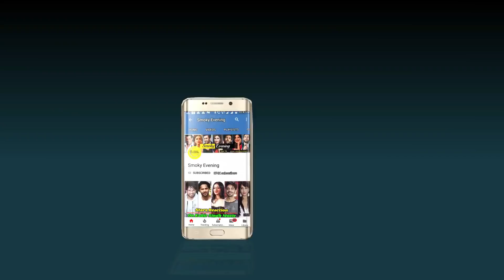Arbaaz Khan Has Filed Defamation Case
Salman Khan’s brother, Arbaaz Khan has now filed a defamation case against several social media users. Yes, the actor-director has taken this step recently because he was forcefully dragged into Sushant Singh Rajput and Disha’s case. When the CBI investigation started for Sushant Singh Rajput’s case, falsely many Bollywood celebs’ names were taken by people. Just when CBI started investigating Sushant’s case and Disha Saliyan’s case Arbaaz Khan’s name was taken. Few social media users spread the fake news that Arbaaz Khan is involved in the demise of Disha Saliyan. The news was spread that he was present at the party that was attended by Disha Saliyan before her demise. Even it was claimed by some users that Arbaaz Khan did some wrong things with Disha Saliyan too. The defamatory posts stated that CBI has arrested Arbaaz Khan and has taken him into unofficial custody as part of the investigation. Yes, the news was extensively spread that Arbaaz Khan go arrested by CBI officials regarding the case. And all these news were spread on the basis of just speculations only.  There were no proofs to support the news. Which is why Arbaaz Khan decided to file a defamatory case against the users that spread the fake and baseless news. Arbaaz Khan has filed the case in a civil court in Mumbai.  The court has ordered the defendants to remove derogatory remarks from the web. Defendants Vibhor Anand, Sakshi Bhandari, John Doe/ Ashok Kumar are ordered by the court to remove their derogating comments. Earlier this year when the Dabangg director, Abhinav Sinha targeted the Khan family, Arbaaz Khan filed a defamation case against him too.